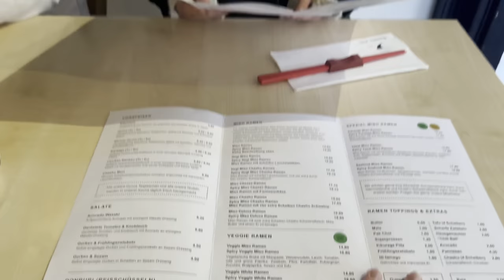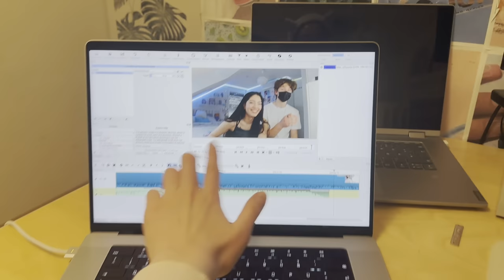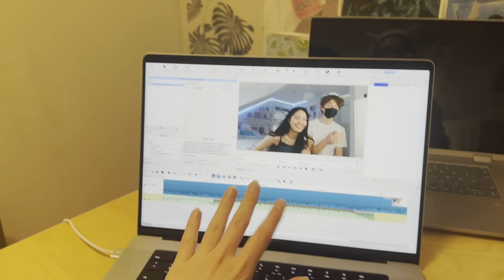Shoppen mit Freunden✨🦋